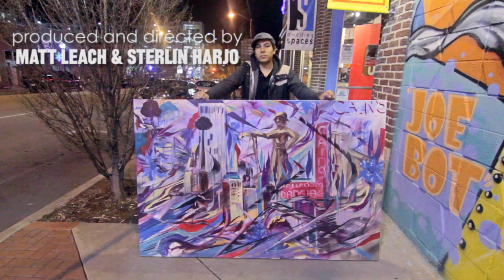This Land Presents: Yatika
A Native artist creates a narrative through painting as he moves through several locations in Tulsa, capturing the beauty of this city.

Production Assistants- Claire Edwards & Elena Fisher
Edited by Claire Edwards